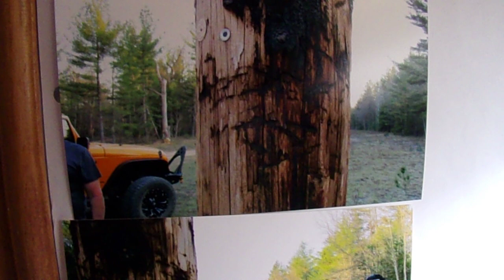Rick and Dawn's print, pole scratches and Structure by St Helen, Mich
They found a BF print by St Helen and then pole scratches likely by BF also in the area.
In 2022 they found a Structure by Oscoda, Mich.